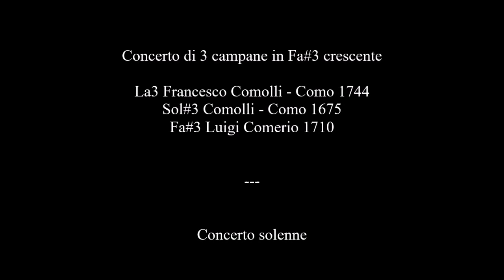Le campane di Vacallo (CH, TI), quartiere San Simone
Vacallo - Svizzera, Canton Ticino
Chiesa Parrocchiale dei Ss. Simone e Giuda Taddeo

Concerto di 3 campane in Fa#3 crescente, in tono minore.
La3 Francesco Comolli - Como 1744
Sol#3 Comolli - Como 1675
Fa#3 Luigi Comerio 1710

Concerto solenne a 3 campane per la Santa Messa prefestiva. Ore 17